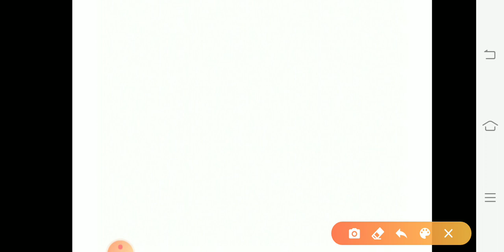UP Jail Warder Fireman Expected Cutoff/UP जेल वार्डर,फायरमैन,घुड़सवार Result/Jail Warder Answer Key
Aj ki is video pe mai apsabhi ko btaugi up police bharti breaking news

upsssc junior assistant 2019 ka expected cutoff and iska exam 4 january 2020 ko hua tha
upsssc junior assistant ka result kab tak ayega and normalization hoga ki nhi,normalization hoga to kitne marks increase hoge kis shift ke marks jyada increase hoge